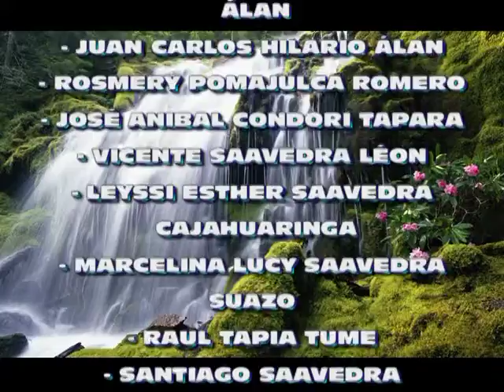DANZAS Y TRADICIONES DE MI PUEBLO - SANTIAGO DE ANCHUCAYA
TONY SAAVEDRA SUAZO